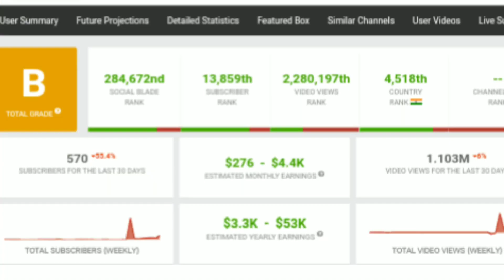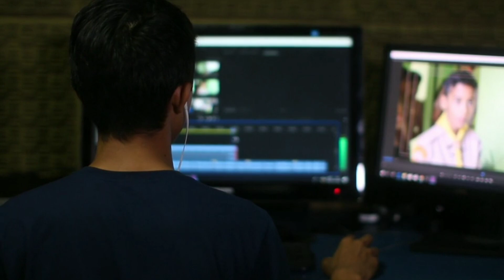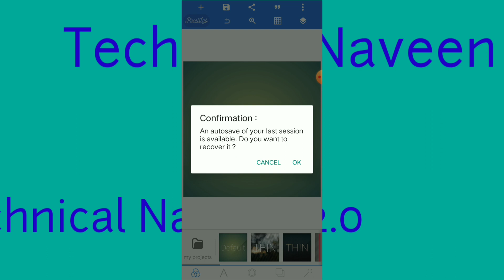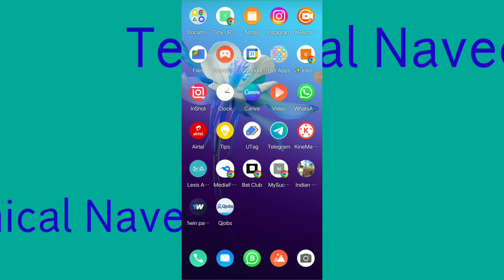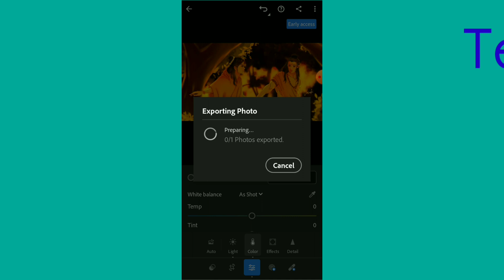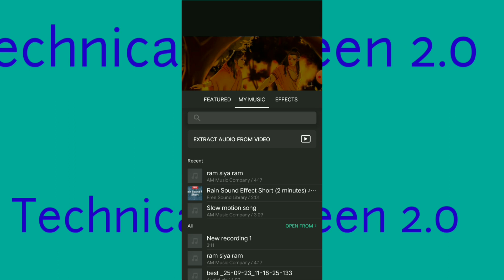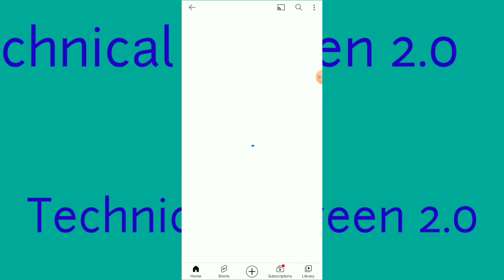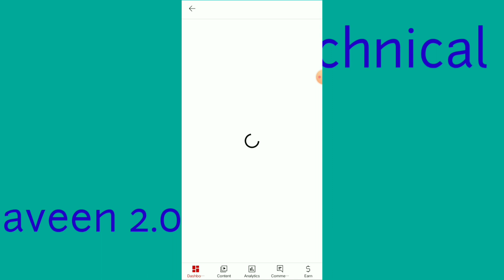Songs+ Edit = $ | Re-upload Lofi Songs on youtube| Lofi Songs kaise banaye | No Voice No Face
🎯Queries Solved:

1. re-upload hindi songs on youtube and earn money
2. re-upload bollywood hindi songs
3. copy paste video and earn money
4. song upload karke paise kaise kamaye
5. how to upload movies on youtube without copyright hindi
7. how to make money on youtube without making videos
8. how to re-upload bollywood hindi songs make money
9. youtube se paise kaise kamaye 2022
10. copy paste on youtube and earn money
new hindi songs
11. hindi romantic songs
12. bollywood songs
13. how to upload movie clips on youtube without copyright
14. video copy paste karke paise kaise kamaye
15. copy paste karke youtube se paise kaise kamaye
16. telegram par movie upload karke paise kaise kamaye
17. without copyright song kaise upload kare
18. bina copyright ke song kaise upload kare
19. how to upload music without copyright
20. facebook par movie upload karke paise kaise kamaye

Naveen Teraphanti
Rajasthan (Dausa)